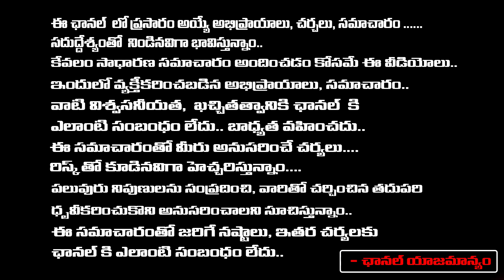మెహర్ రమేష్ కభోళ శంకర్ ఫ్లాప్ కారణం ఆ డైరెక్టర్.. | Bhola Shankar director Meher Ramesh | RedTV